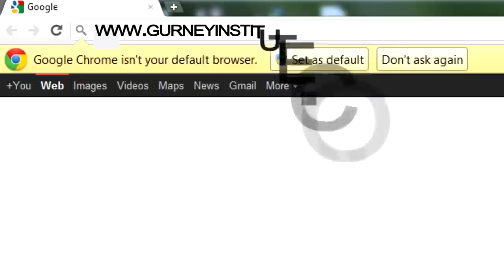How Animal Communication Saved Timmy's Life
Carol Gurney shares the heart warming story of Timmy and Deni and how Animal Communication saved the life of this wonderful horse.